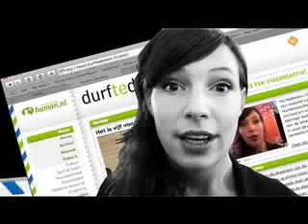te denken.nl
Proefje van 1e aflevering van Durf te Denken op TV